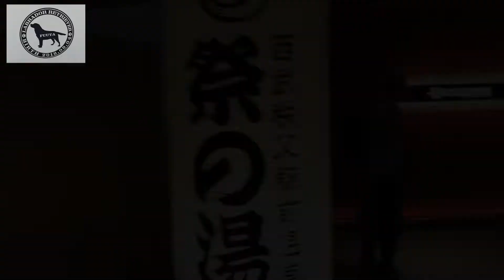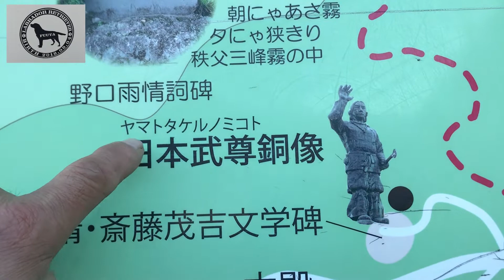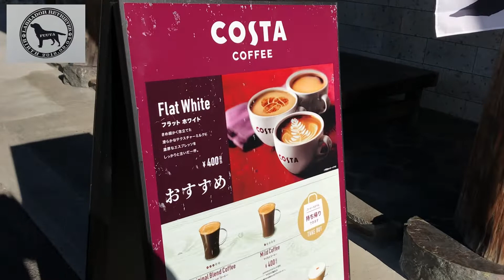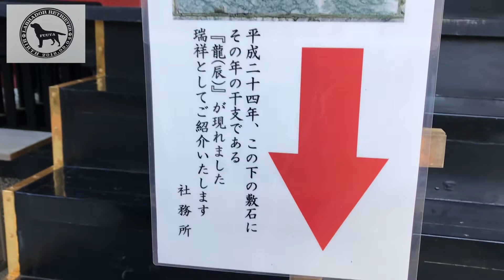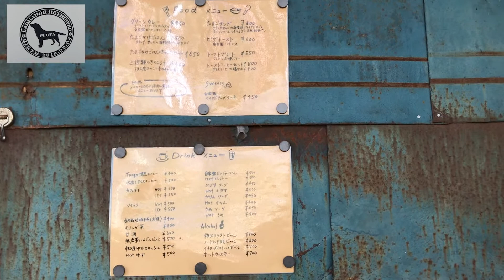【三峰神社】関東最大のパワースポットに行ってみた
標高1,100mの高所に位置する御眷属様(オオカミ)信仰で知られる天空のパワースポット三峰神社にキャンピングカーの旅